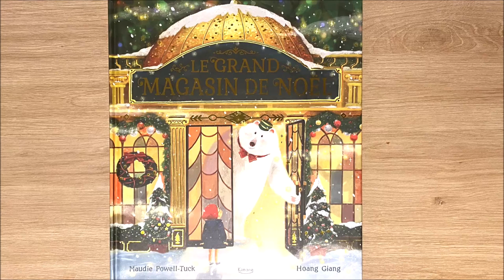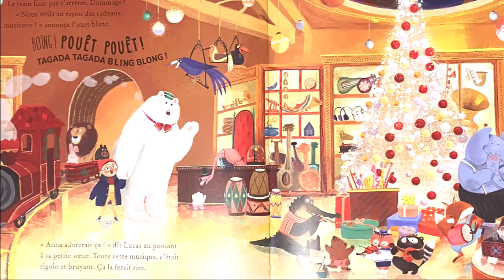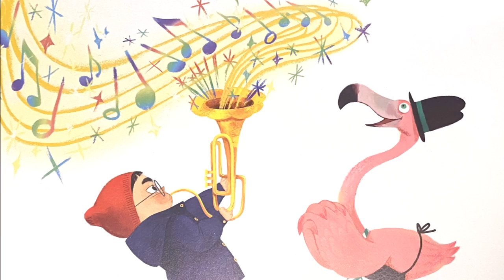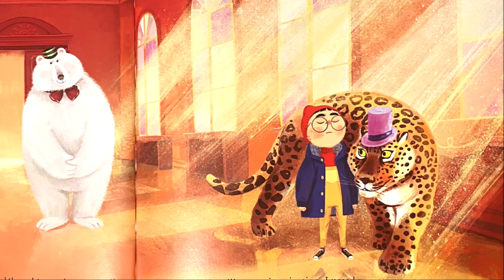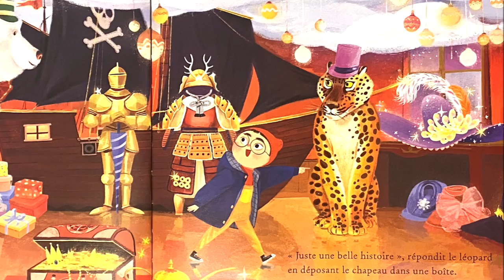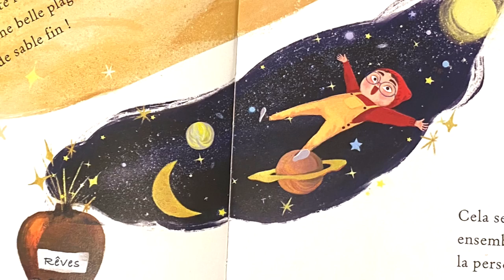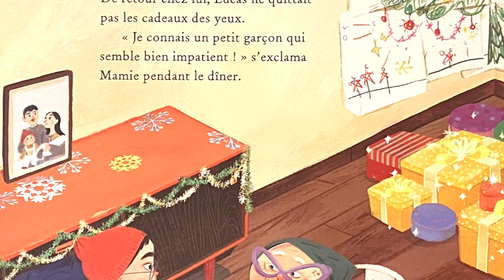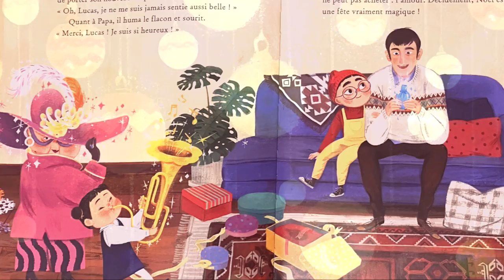🎠 Histoires et contes pour enfants: 🎄 LE GRAND MAGASIN DE NOËL - Maudie Powell-Tuck et Hoang Giang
Lectures pour enfants: LE GRAND MAGASIN DE NOËL, de Maudie Powell-Tuck et Hoang Giang
© Editions KIMANE (15 octobre 2021)

Lucas n'a pas le coeur à la fête cette année. Noël a perdu sa magie car sa famille n'a pas les moyens de s'offrir un sapin à décorer ou une dinde pour le dîner. Mais on dit que la veille de Noël, il y a de la magie dans l'air... Et la magie opère lorsque Lucas est transporté dans le plus merveilleux des grands magasins où les ours blancs parlent et où les cadeaux sont extraordinaires !